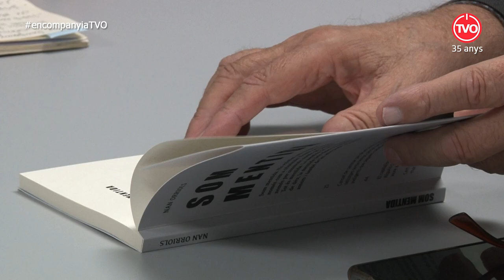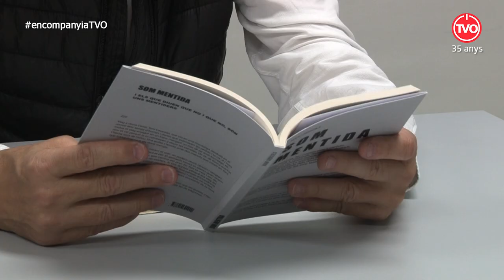En Companyia d'en Nan Orriols